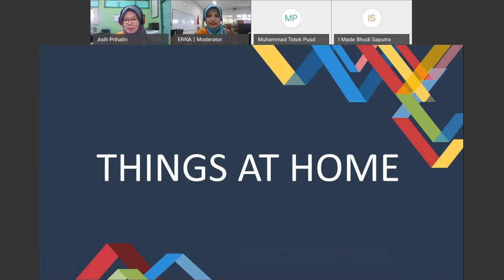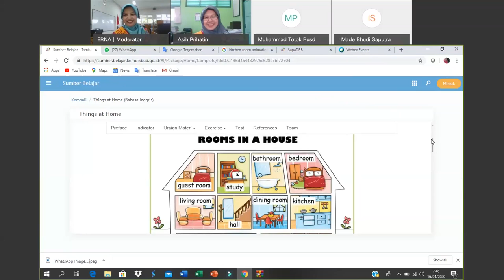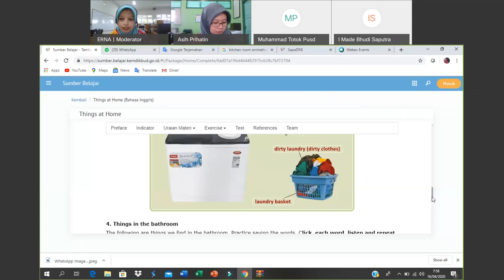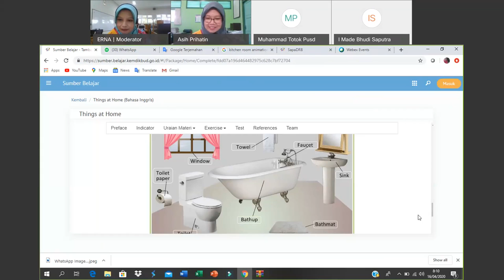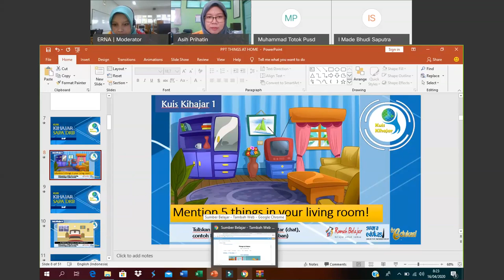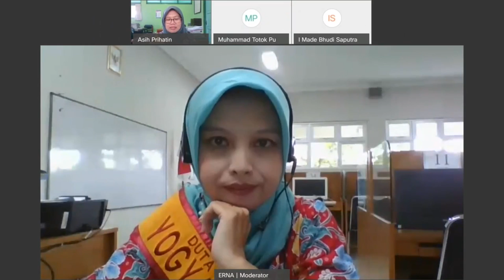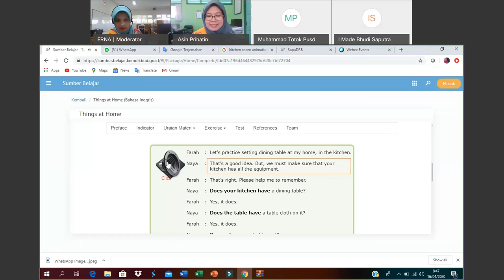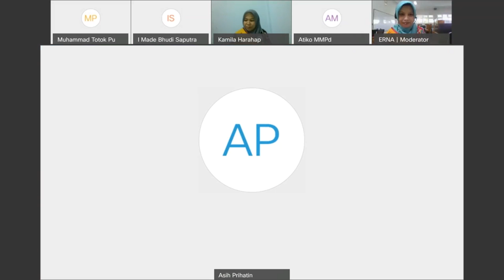Bahasa Inggris SMP - Things At Home oleh Asih Prihatin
Halo, Sahabat Rumah Belajar, untuk mendampingi kalian yang sedang belajar di rumah, yuk simak video Belajar Bersama Duta Rumah Belajar Asih Prihatin dengan materi Things At Home mapel Bahasa Inggris untuk satuan pendidikan SMP.